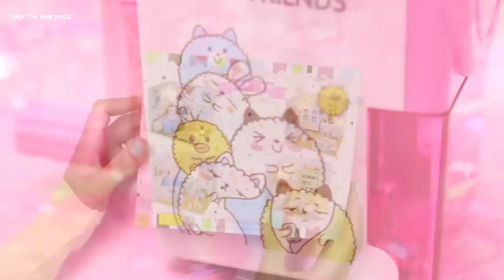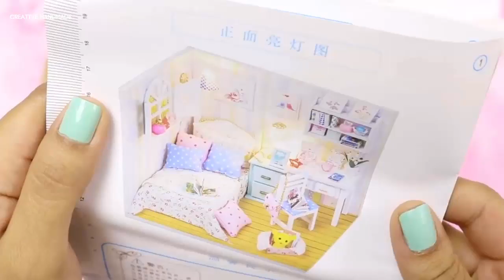Unboxing - Mở hộp đồ chơi squishy cực sịn từ GEARBEST | Creative Handmade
Các bạn đang xem: Mở hộp đồ chơi squishy cực sịn từ GEARBEST